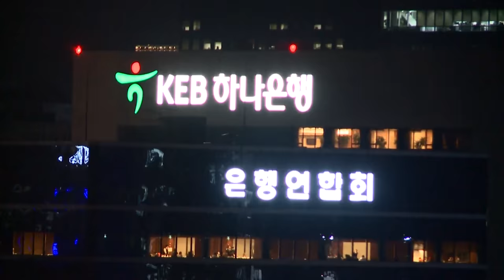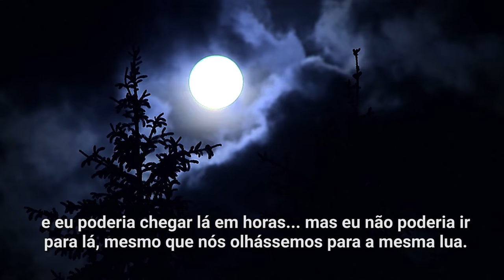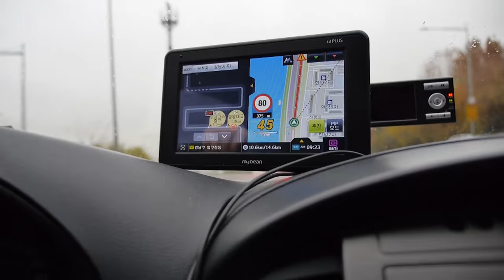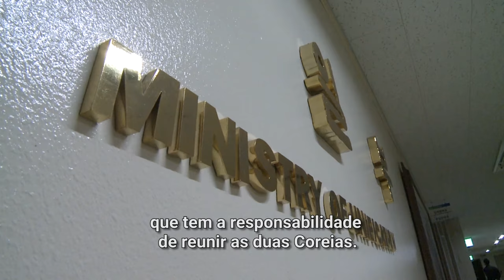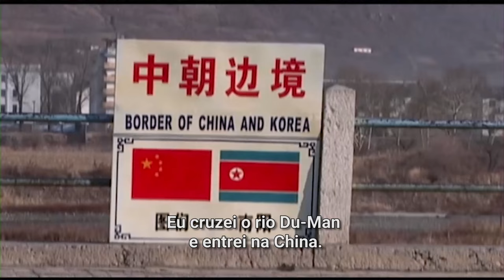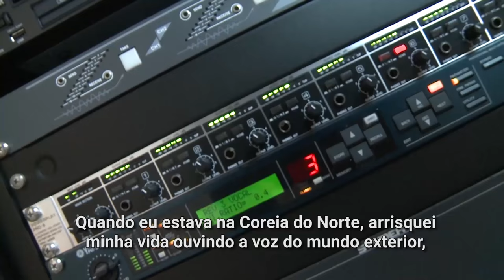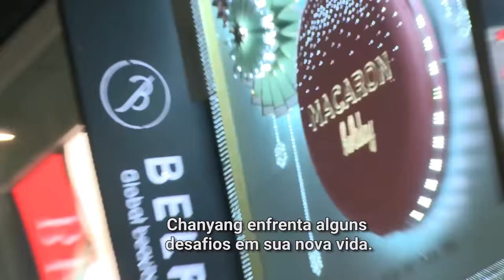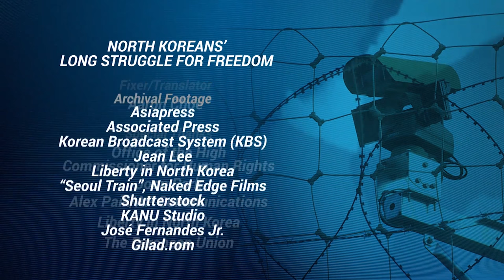A longa luta dos norte-coreanos por liberdade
Da Coreia do Norte, um jovem e corajosa mulher fala sobre sua fuga e sua determinação para acabar com o sofrimento que vivia neste país asiático – e os esforços para trazer os responsáveis à justiça.

Confira neste documentário especial da TV ONU tudo sobre a Coreia do Norte, que acumula graves e sistemáticas violações dos direitos humanos; acompanhe o tema